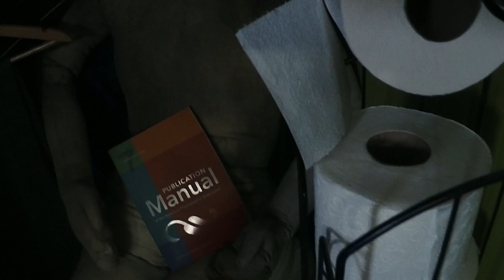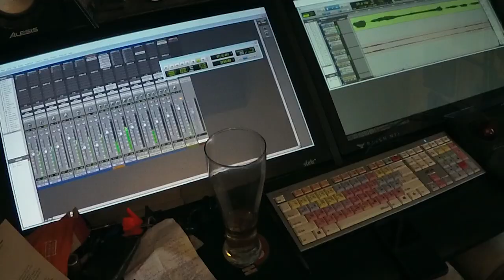Tinfoil: Better Off Alone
Official Video for "Better Off Alone" edited by Armi Madelt.